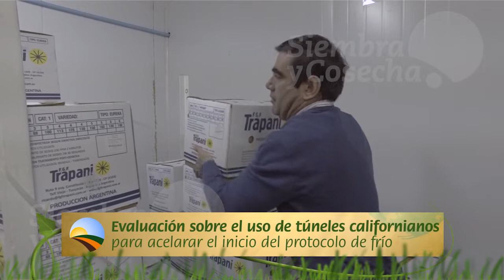SIEMBRA Y COSECHA TV: Limones tucumanos hacia Japón